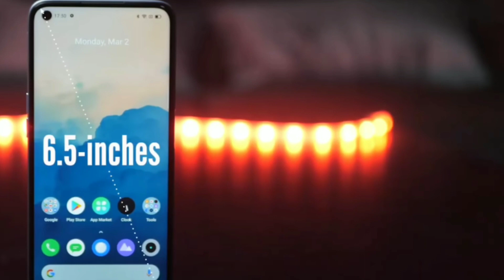مقارنة Realme 6 vs Realme 5pro أشتري ولا أستني الRealme 6؟ ايه الفرق؟؟!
حسابي علي الفيسبوك 👇👇👇👇👇👇👇👇👇
موبايل ريلمي ٦ موبايل كويس جدا و يستحق الانتظار من الناس لكن موعد نزوله يتاخر فيها داخل بعض الناس تفكر انها تشتري موبايلات ثانيه فانا في الفيديو ده هاقول لك تستني
ولا تشتري موبايلات ثانيه
oppo/oppo Realme